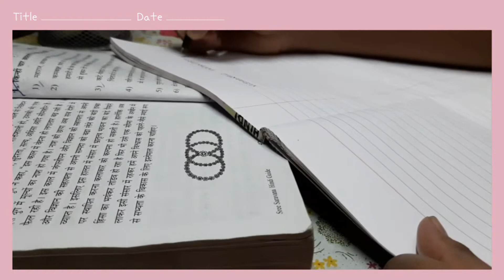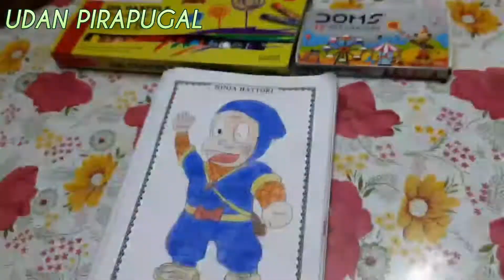DIML VLOG | STUDY | PAV BAAJI | SHINCHAN | SKINCARE| CHILL DAY IN MY LIFE | UDAN PIRAPUGAL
hi friends

in this I shared a chill day in my life vlog